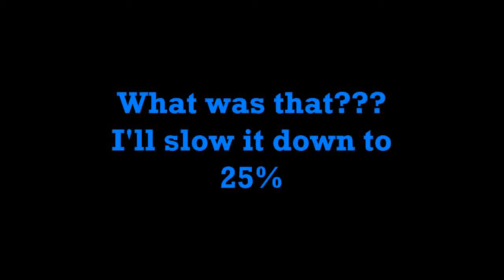4 Minutes of Happiness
On Oct 2nd I filmed a butterfly milking a clover for all its got. Great close up shots and even something unsuspected. Butterfly in our garden.